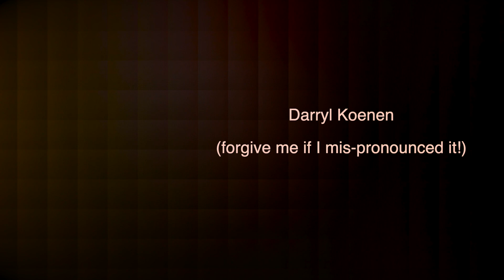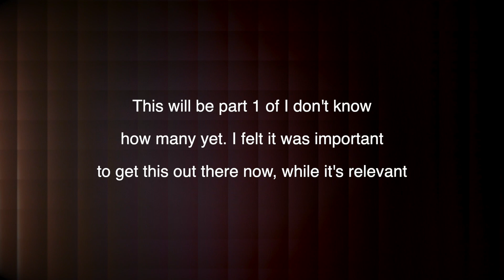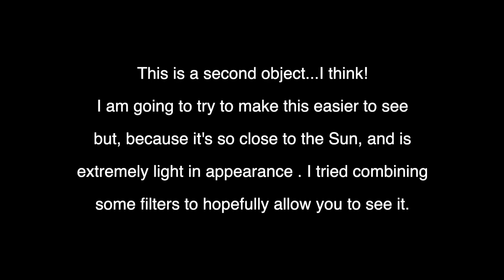Possible Gas Giants Around Our Sun?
Music by: Kevin MacLeod      I was working on a video to show you peeps how I find these objects while in Final Cut Pro X, but, then I saw this and another large object which reminded of the video I saw posted by Steve at WSO. Please make sure you go watch, and also go to the other YT links and visit their channels and give them some love.